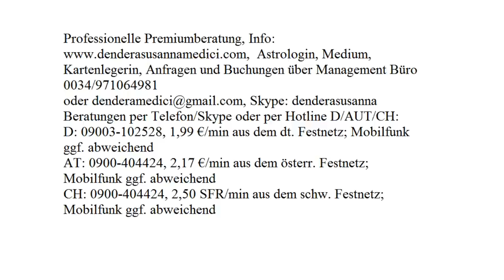Tageshoroskop: 02.11.2017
Astrologische Beratung: 250.-€/h
Mediale Beratung: 250.-€/h
Kartenlegen: 100.-€/h
Alternativ:
Hotline:
Bankverbindung:
Banco Sabadell
IBAN: ES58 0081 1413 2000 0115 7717
BIC: BSABESBB
Inhaber: Dendera Susanna Medici
Buchungen und Anfragen über das Management Büro:
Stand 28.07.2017